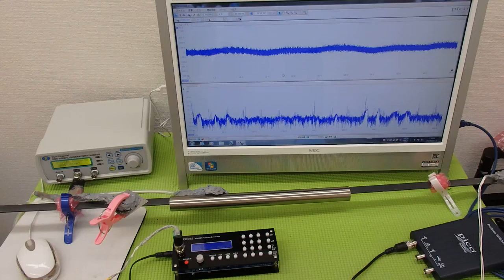表面弾性波を利用した、超音波制御技術 ultrasonic-labo